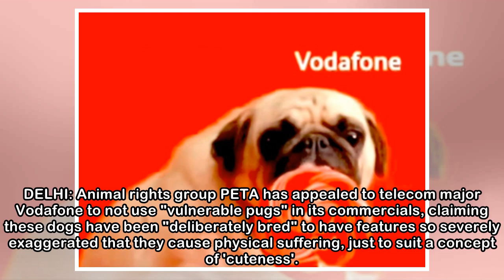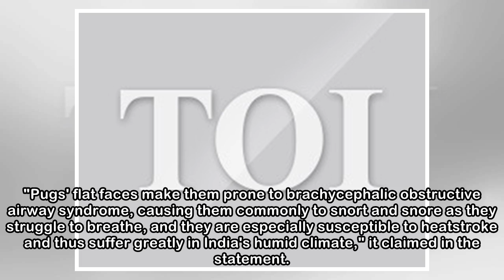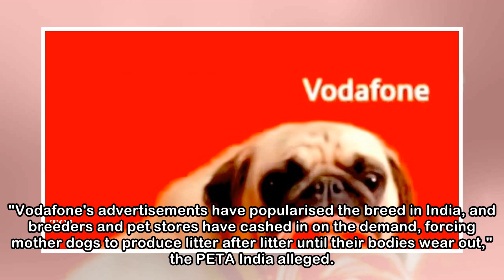Don't use 'vulnerable pugs' in ads: PETA urges Vodafone - Times of India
PTI | Apr 4, 2018, 20:45 ISTVodafone India's latest advertisement campaign features 30 pugs running through a village, the animal rights group saidIn a letter sent to Vodafone, PETA has called for an ...